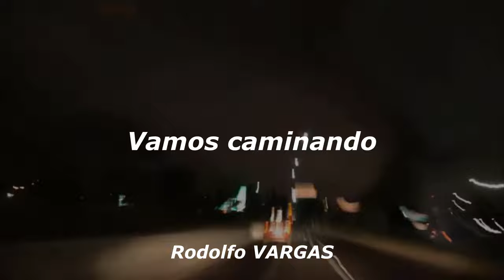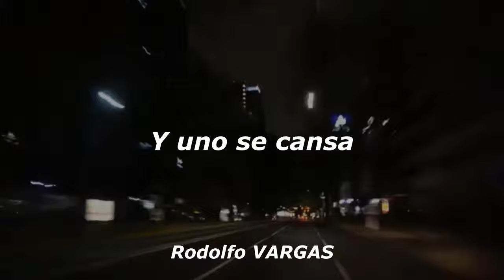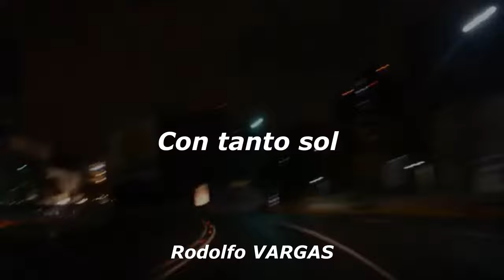Liquits - HVS con letra